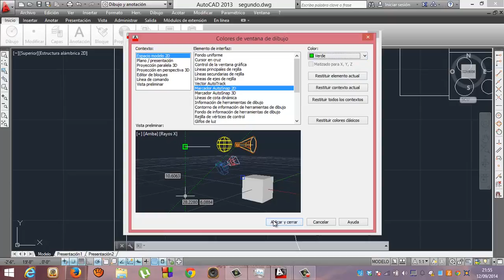Autocad 12 Academia Usero Estepona